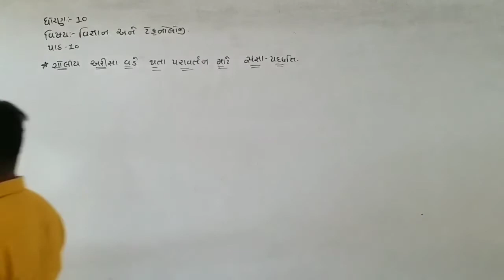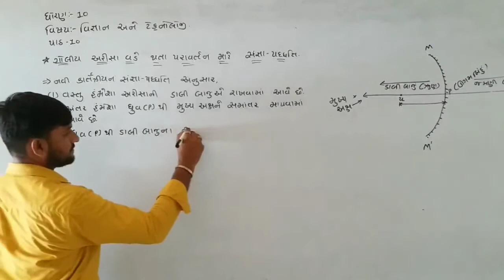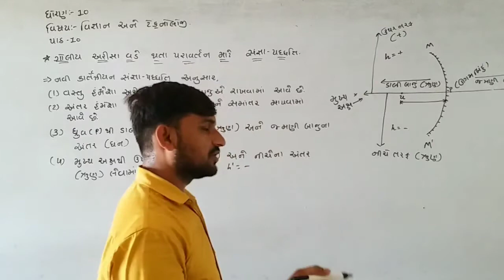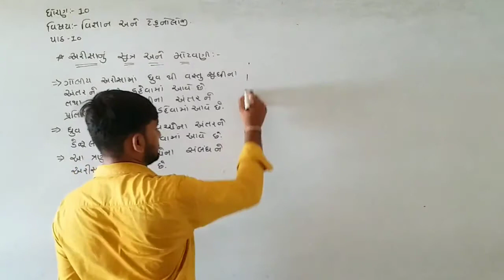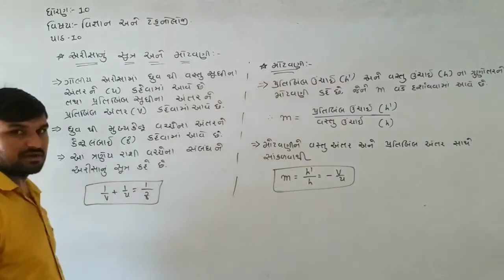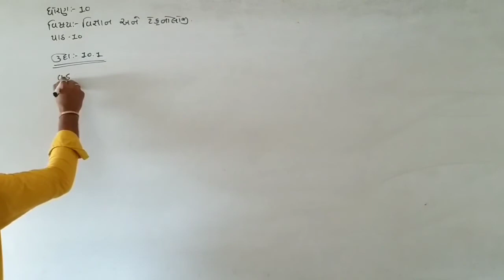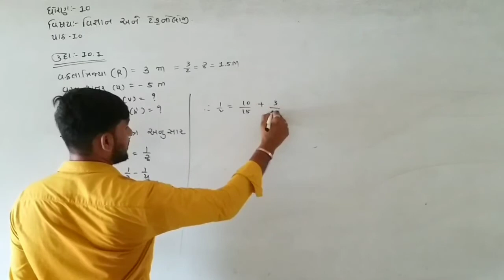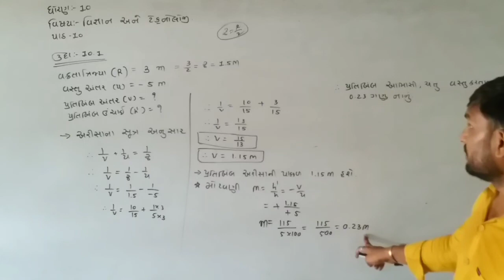STD-10 / SCIENCE / CH-10 / LEC-5 / HARDIK SIR